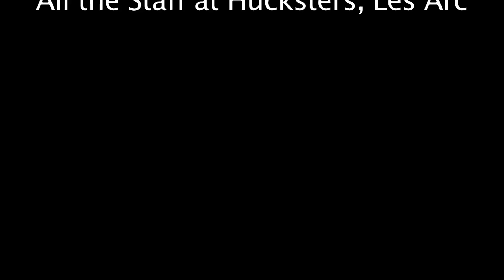les arc 2011 Exeter College trip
Exeter College Ski & snowboard trip 2011
thanks to all the staff at exeter college who organised everything